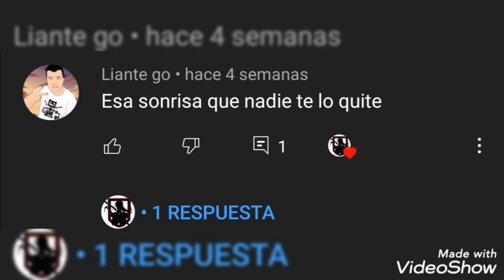🎮 Entrevista a SHARCADIA. 🎮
Postureo SHARCADIA